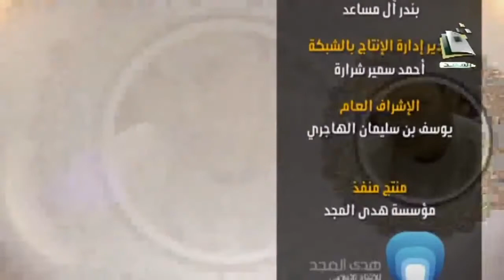المجالس العلمية | الدرس السادس من"القواعد الحسان في تفسير القرآن"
الشيخ: أ. د. عبدالرحمن بن معاضة الشهري